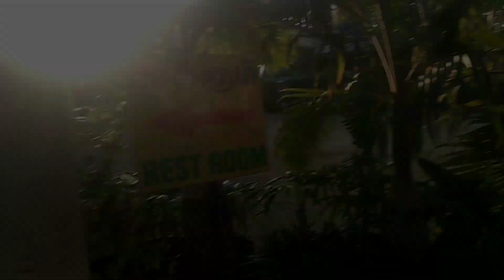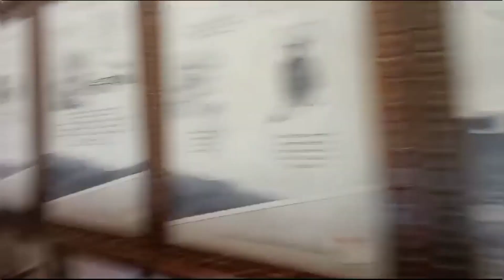PART-2 IV VLOG 🥳 Lot's of Memories 🫂elasrivlog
In this channel is fully about our lifestyle We will upload more videos for your entertainment we hope our channel entertainment the subscriber's and viewer's if you    tell the content that will we try and entertained you please subscribe and support our channel

Sweetly
      Elasri💕